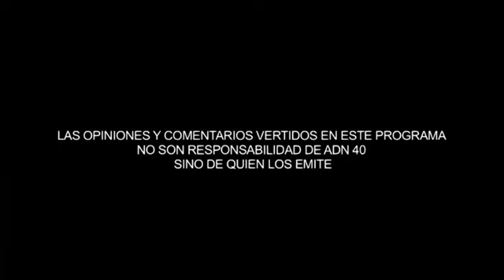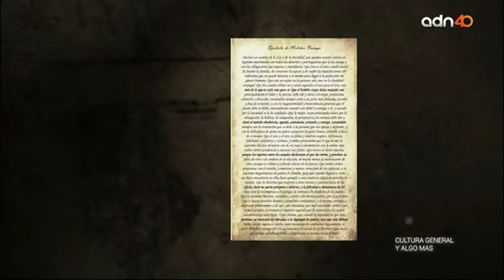11.04.2021 El Refugio de los Conspiradores. Melchor Ocampo más que una epístola.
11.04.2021 El Refugio de los Conspiradores, con la participación de Francisco Martín Moreno, Isabel Revuelta Poo, Alejandro Rosas y Benito Taibo. Melchor Ocampo más que una epístola.